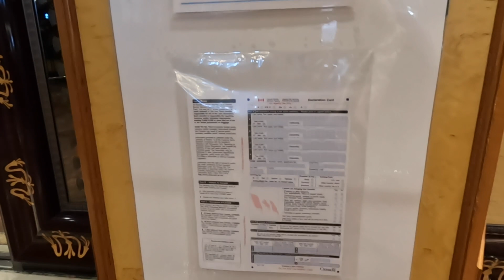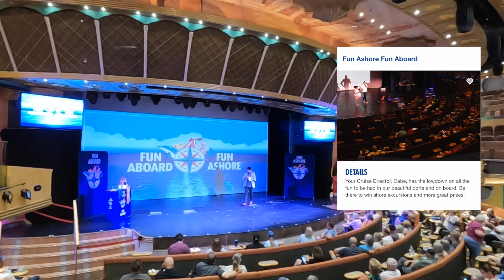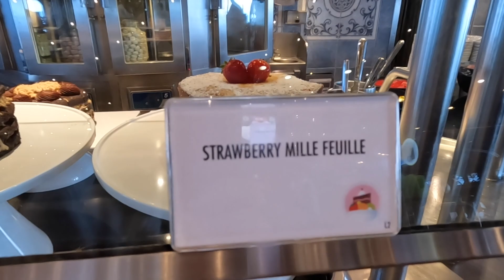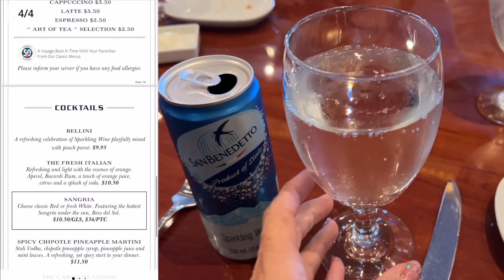Carnival Legend 8 Day | Sea Day 1 | Life With Favor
Carnival Legend 8 Day to Canada & New England

Welcome to the Carnival Legend 8 day to Canada and New England!  We will spend 8 days aboard the Carnival Legend and visit the ports of:
SAT 9/3/2022 BALTIMORE, MD
SUN 9/4/2022 FUN DAY AT SEA
MON 9/5/2022 BOSTON, MA 9:00AM-6:00PM
TUE 9/6/2022 PORTLAND, ME 7:00AM-5:00PM
WED 9/7/2022 SAINT JOHN, NB, CANADA 8:00AM-4:00PM
THU 9/8/2022 HALIFAX, NS, CANADA 10:00AM-6:00PM
FRI  9/9/2022 FUN DAY AT SEA
SAT 9/10/2022 FUN DAY AT SEA
SUN 9/11/2022 BALTIMORE, MD

Amazon Store front with our cruise favorites
Phone case
*We are NOT SPONSORED in any way* We pay for all expenses
ALL Costs associated with our sailing

8 Days Canada/New England from Baltimore, MD Sep 03 - Sep 11, 2022

CRUISE CHARGES
Cruise Rate $1804.00
Taxes, Fees, Port Expenses and Fuel Supplement* $363.06
Prepaid Gratuities $223.84
TOTAL CHARGES 2,390.90
(I mentioned in another vlog that this sailing was $1200.  I was confusing this sailing with our sailing on Carnival Vista in 2024!  Sorry about the mix up! This was still a crazy good rate!)

We had shareholders OBC and OBC from cancelled cruises during the shut down and from price reductions for a total of $1000.00 We used that OBC to pay for the excursions and internet.

Fenway Park Grand Slam Booked $89.00 per person
Scenic Boston & Harbor Cruise Booked on Board $169.98 For BOTH
Kennebunkport & Scenic Cruise $179.98 for TWO
St. Martins & The Bay Of Fundy $129.98 for TWO
Top 10 Best Of Halifax Tour $169.98 for TWO

Internet - Refunded on board due to connection issues - This was automatic from CCL for anyone who purchased a plan.  Total for TWO Premium Wifi plans $231.20

We brought soda on board, 3 - 12 packs purchased in Baltimore prior to our Bermuda sailing. Our Lyft driver stopped at a grocery store so we could run in and purchase!